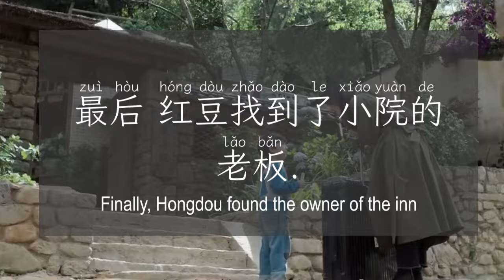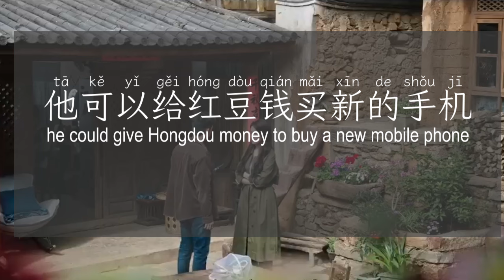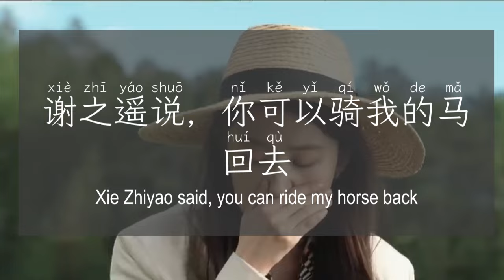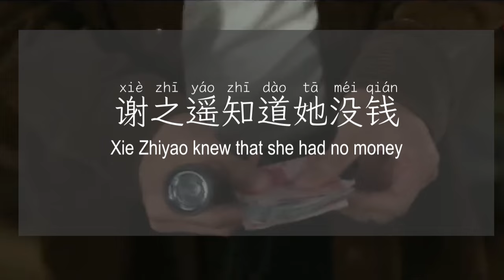Learn Chinese by watching TV series（看电视剧学习汉语） 02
Learn Chinese by watching TV series
Practice the words in hsk1 through the three-minute video and learn 20 new words in hsk2.
Practice Chinese easily in entertainment.